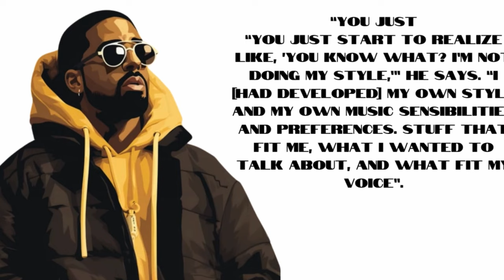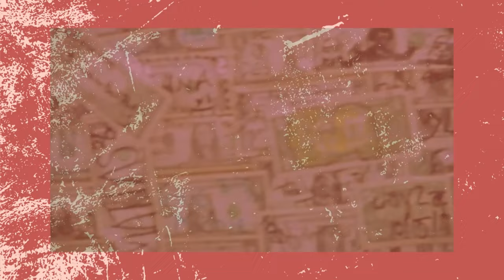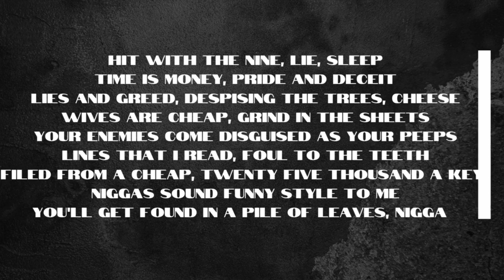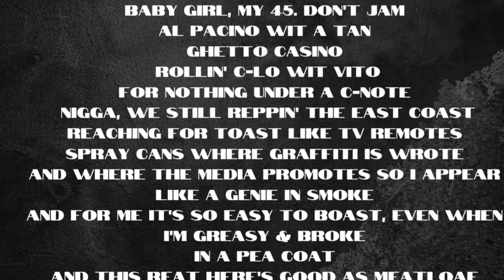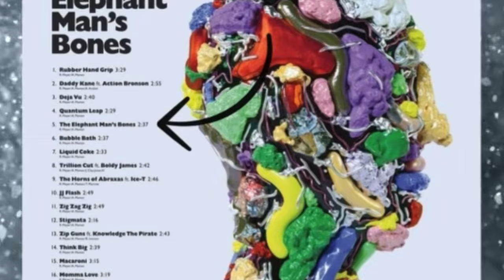Roc Marciano: He Raps Better Than Everybody (Mini-Documentary)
Another way to support is by getting yourself or a loved one some dope hip hop related stuff on my website; designed by me.
I read all comments and reply to everything.
Peace.